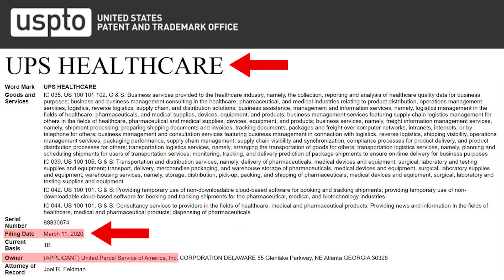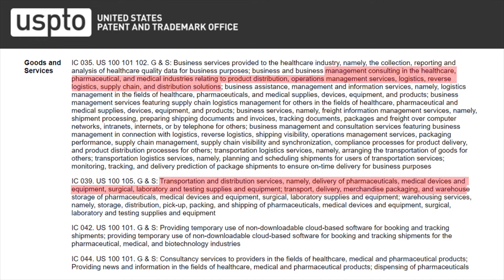UPS Files Trademark for "UPS HEALTHCARE"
UPS has filed a new trademark application for UPS HEALTHCARE.

Filed on March 11, the application indicates that UPS intends to use the UPS HEALTHCARE trademark in association with the services listed in the application.

This includes:

• Management consulting in the healthcare, pharmaceutical, and medical industries relating to product distribution, operations management services, logistics, reverse logistics, supply chain, and distribution solutions

• Transportation and distribution services, namely, delivery of pharmaceuticals, medical devices and equipment, surgical, laboratory and testing supplies and equipment, as well as the delivery of these goods.

The UPS HEALTHCARE trademark filing suggests that the shipping giant plans to ramp up services for the logistics of healthcare supplies in the near future.

Founded in 2008, Gerben Law Firm PLLC is a boutique Washington, DC based trademark, copyright and patent law firm. We currently serves clients in all 50 states and from over 30 countries around the world. Founder Josh Gerben opened the firm with the goal of providing big-firm quality legal services to businesses and individuals at affordable prices. In furtherance of this goal, the firm has obtained more than 5,500 trademark registrations for its clients since opening, and has been involved in over 500 trademark enforcement and defense matters.